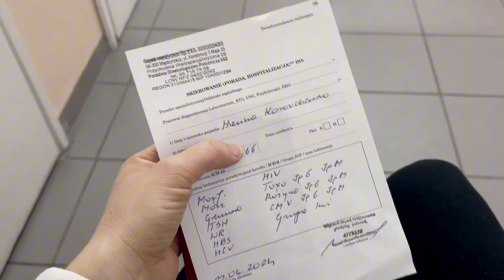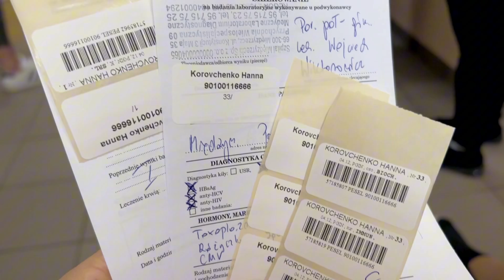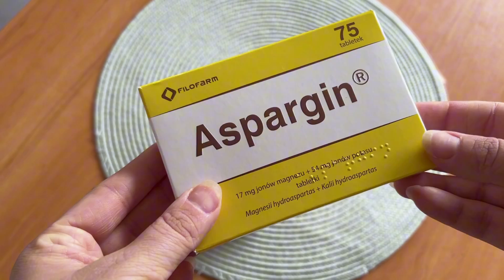ВАГІТНІСТЬ у ПОЛЬЩІ: особливості та мій Досвід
У цьому відео я детально розповідаю про свій досвід вагітності у Польщі та про всі ключові моменти, з якими зіштовхується майбутня мама. Ви дізнаєтесь:

- Як обрати лікаря та клініку.
- Які аналізи та обстеження обов’язкові.
- Як отримати медичну допомогу в державних та приватних закладах.
- Фінансові питання: що покриває страхування, а що – ні.
- Поради для іноземців, які чекають дитину в Польщі.

Сподіваюся, що мій досвід допоможе вам краще підготуватися до вагітності та пологів у Польщі. Не забудьте залишити свої питання в коментарях — буду рада поділитися додатковою інформацією або порадою!

Тайм коди:
00:00 вагітність у Польщі
00:30 безкоштовна медична допомога у Польщі
00:53 як стати на облік під час вагітності у Польщі
01:05 чи має право роботодавець звільнити вагітну жінку?
01:25 як обрати лікаря та пологовий у Польщі
02:24 цікавий факт про лікарів гінекологів у Польщі
02:33 як здати аналізи під час вагітності?
03:08 глюкозотолерантний тест
06:08 шок про вагітність
08:00 школи та заняття для вагітних
08:45 карта вагітності що це?
10:50 які вітаміни приписують вагітним
11:46 лікарняний для вагітних
14:20 подарунки для вагітних та малюків
16:00 харчування під час вагітності
16:45 як і коли треба розповідати про вагітність
19:10 фотосесія для вагітних
20:20 як схуднути після вагітності

Вітаю на моєму каналі! Тут я ділюся власним досвідом життя за кордоном у Польщі: від перших кроків після переїзду до повсякденного життя і цікавих моментів та розповідаю про все, що потрібно знати тим, хто планує переїзд або вже живе тут. Ви дізнаєтеся про всі аспекти адаптації, корисні поради для новачків та реалії життя в Польщі. Крім того, я подорожую Польщею та Європою, відкриваючи для вас найкрасивіші місця, захоплюючі історії та цікаві факти про культуру, традиції та особливості життя.